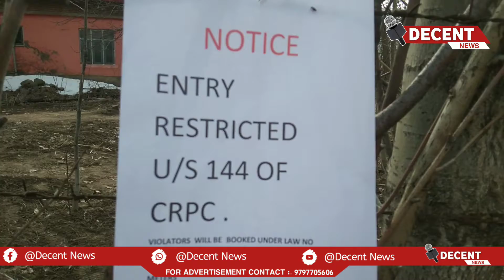A major sinkhole in River Brengi has drained the river off its water causing panic among all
A major sinkhole in River Brengi has drained the river off its water causing panic among all the villages that are dependent on the water for drinking and agricultural purposes.

The district administration has deputed several teams at the spot who are monitoring the situation constantly and also trying to divert the flow of the water body.

Report Beig Fayaz with Suhail Dar